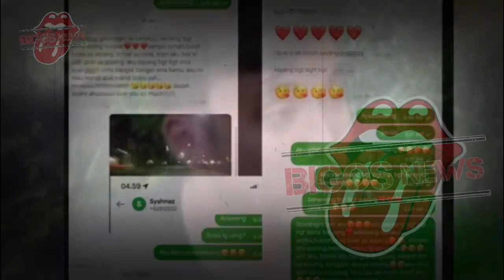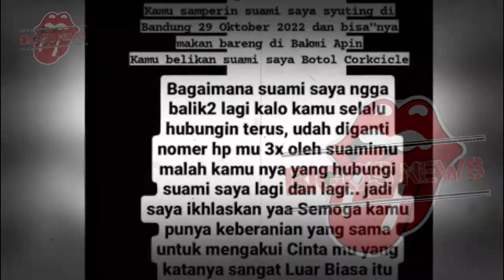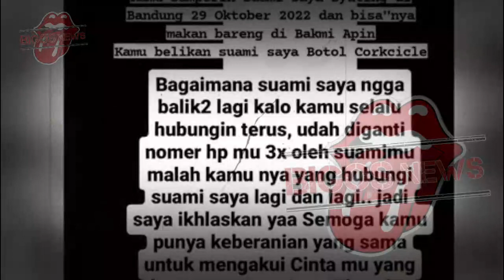RENDY HAPUS TATO DAN TUNTUT SYAHNAZ MINTA MAAF KE LADY,SYAHNAZ MERASA SEOLAH TAK BERSALAH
RENDY HAPUS TATO DAN TUNTUT SYAHNAZ MINTA MAAF KE LADY,SYAHNAZ MERASA SEOLAH TAK BERSALAH-GOSIP ARTIS HARI INI